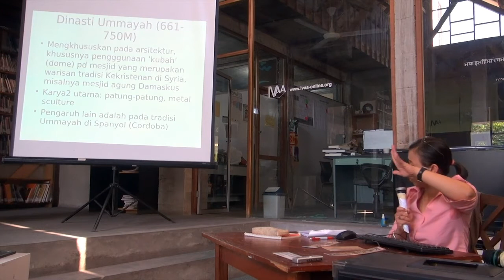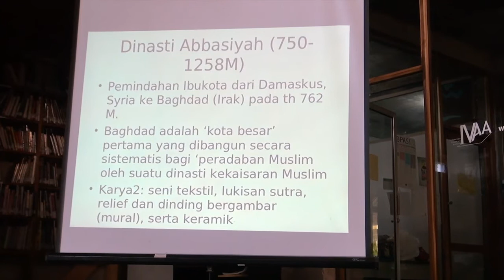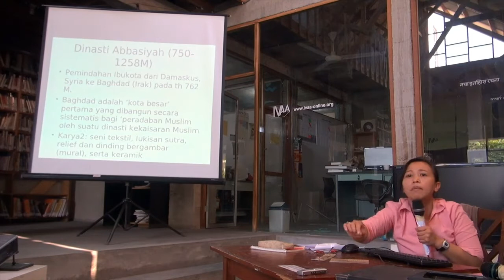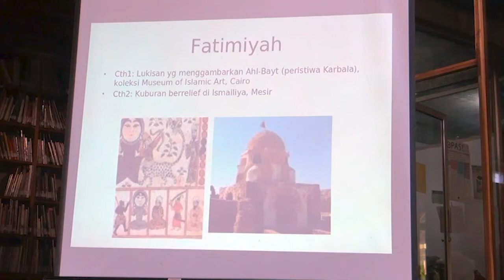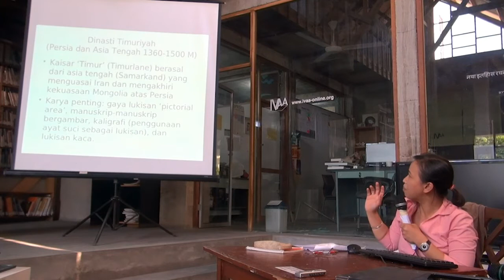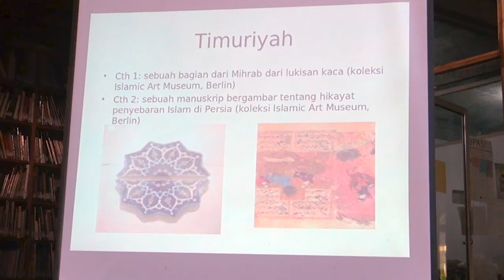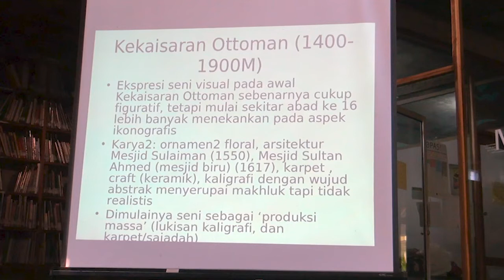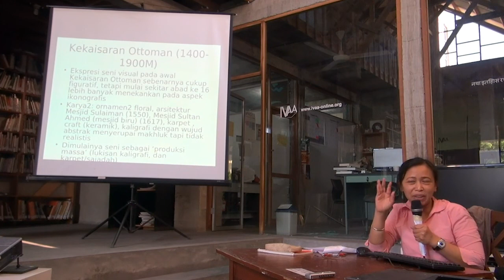Visualisasi dalam Tradisi Islam - Tia Pamungkas (3)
IVAA mengundang Tia Pamungkas, seorang doktor sosiologi yang baru rehat sebentar dari sekolahnya di Jerman, dan beberapa waktu sedang pulang ke Yogyakarta. Pada kesempatan ini Tia mempresentasikan mengenai tema yang spesial, menarik dan menjadi menu sehat untuk buka bersama di Bulan Puasa, yaitu: "VISUALISASI DALAM TRADISI ISLAM".

Acara ini berlangsung pada  10 Agustus 2012, mulai pukul 15.00 WIB di Rumah IVAA